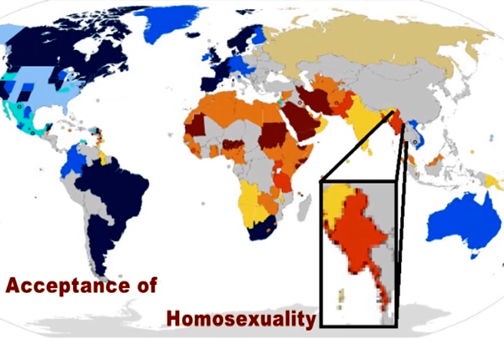Dvb Debate:Should love have rules? (Part A)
"အခ်စ္မွာ ကန္႔သတ္ခ်က္ေတြ၊စည္းမွ်ဥ္းစည္းကမ္းေတြရွိသင့္လား"ဆိုသည့္
ေခါင္းစဥ့္ျဖင့္ ၆.၄.၂၀၁၄ ရက္ေန႔တြင္ ဒီဗီဘီရုပ္သံသတင္းဌာနမွ
ထုတ္လႊင့္ျပသခဲ့သည့္ ဒီဗီဘီ ဒီဘိတ္(ပထမပိုင္း)။